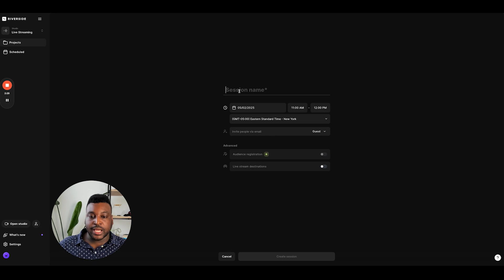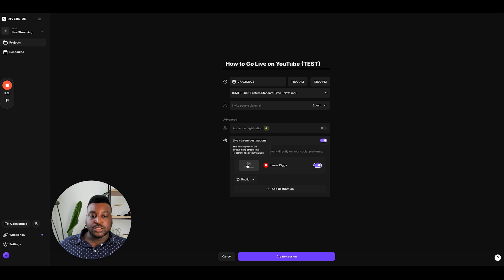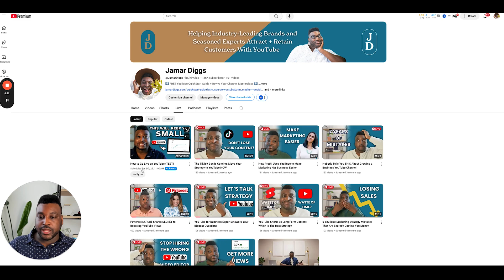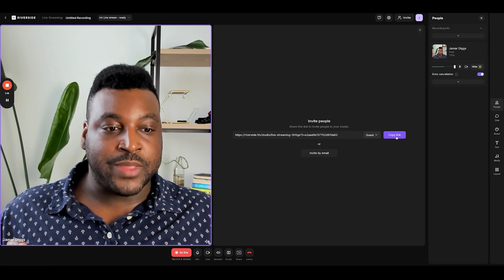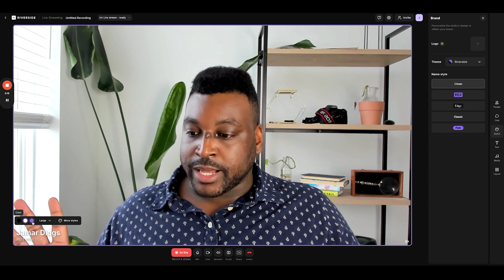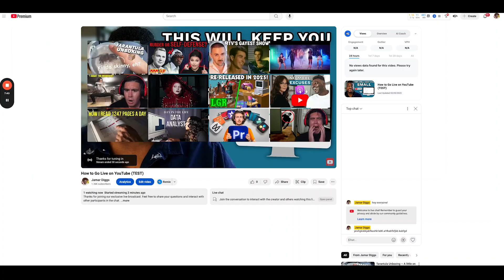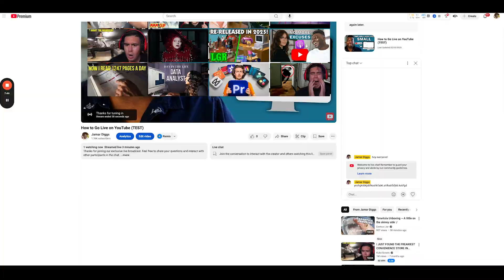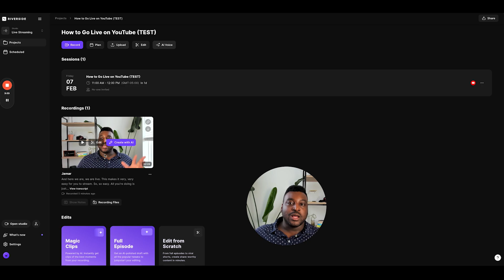How to Schedule a Live Stream and Go Live on YouTube with Riverside (Beginner Friendly Tutorial)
Going live with riverside just got even easier. It’s what I recommend to all my clients. We get to stream, edit, and repurpose your live all in one place.

Learn how to schedule a live stream to YouTube and go live easily using Riverside! If you're wondering how to livestream on YouTube or how to stream on YouTube effectively, this tutorial breaks it down step-by-step. Going live should be part of every business owner's YouTube strategy - it collapses the trust timeline and helps you close sales faster.

This YouTube live stream tutorial shows you how to properly schedule a live stream on YouTube and manage your broadcast. Whether you need to schedule a public live stream, set up a scheduled live stream, or create an upcoming live stream event, I'll walk you through the process. Plus, this Riverside tutorial for beginners covers everything from connecting your channel to managing guests, chat monitoring, and branding elements.

New to Riverside.fm? This comprehensive tutorial for beginners shows you how to use Riverside FM to schedule and host professional live streams. Learn how to schedule a YouTube live stream and repurpose your content afterward!

⚡️WORK WITH JAMAR⚡️

⚡️YouTube Strategy Sprint: Revive your channel and have a custom YouTube strategy

⏰ TIMESTAMPS ⏰
00:00 Why YouTube Live Streaming is Essential for Your Business
01:12 Introducing Riverside: Your YouTube Live Streaming Partner
01:55 Step-by-Step Guide to Scheduling a YouTube Live Stream
03:29 Customizing Your Live Stream on Riverside
05:35 Going Live on YouTube: Tips and Tricks
08:28 Engaging with Your Audience During the YouTube Live Stream
10:02 Post-Live Benefits and Features of Riverside